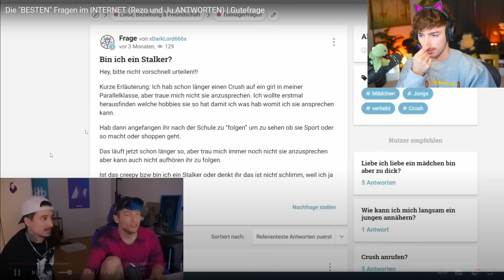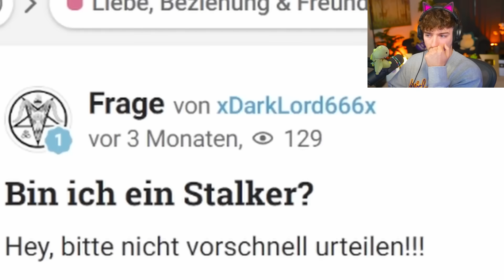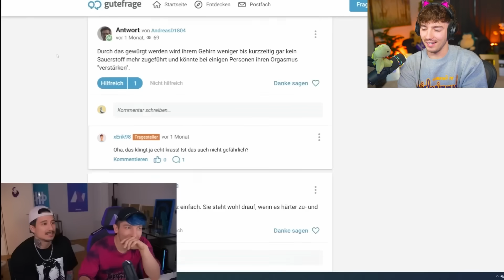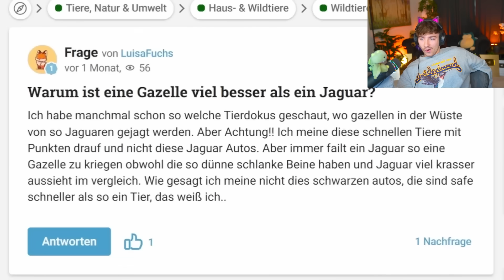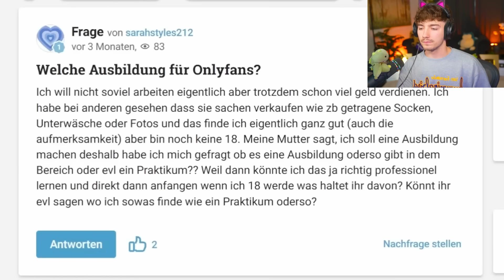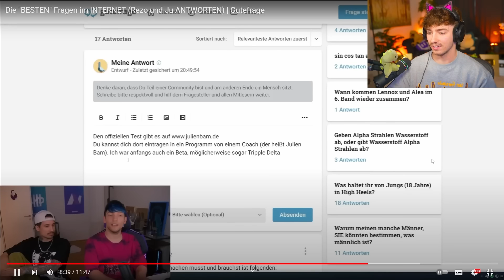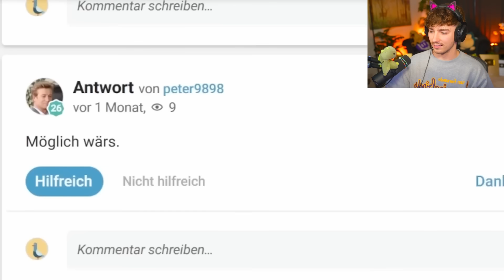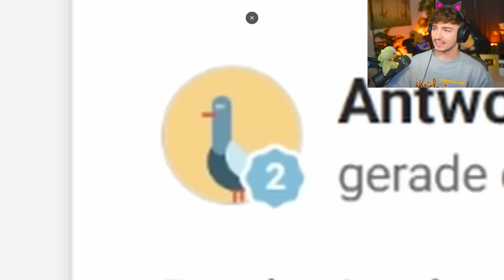JU und REZO beantworten "SUSSY" Fragen im INTERNET 😂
Reaktion zu: @Renzo69